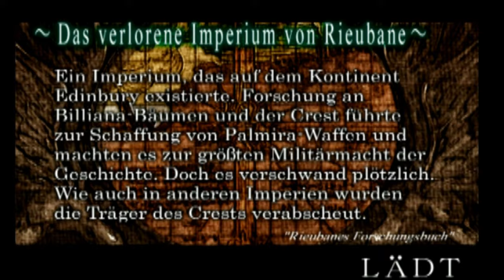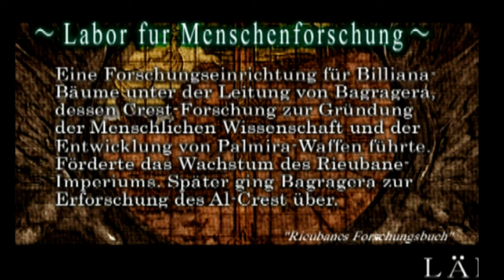Let's play Evergrace (Ger) part 9 Des Königs alte Kleider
Dieses Spiel mag seine Ausrüstungsmechanik wirklich sehr.
Naja, die nächsten Aufgaben erwarten uns.